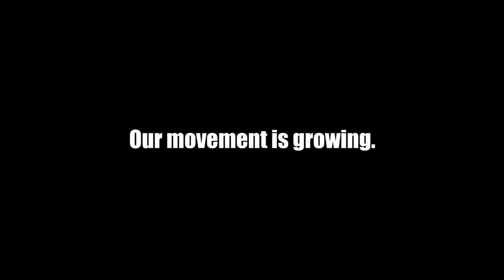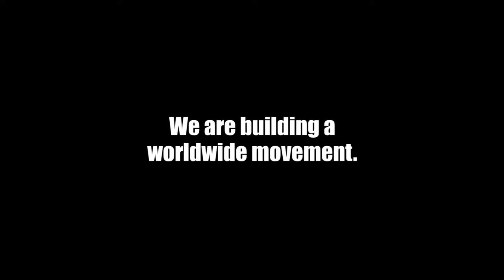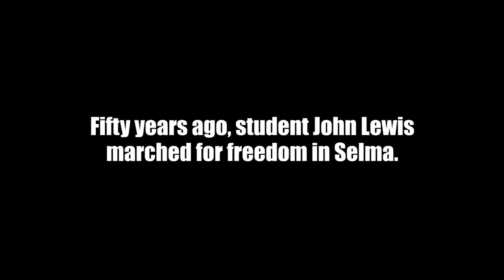Fast Food workers of the world unite!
Video of the international fast food workers fight including NZ Labour MP Iain Lees-Galloway and Unite Union.